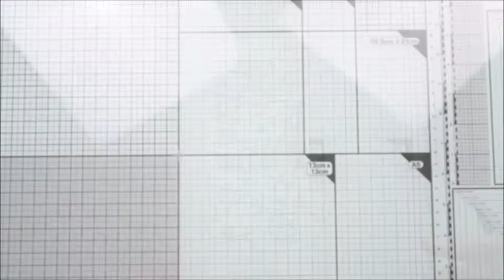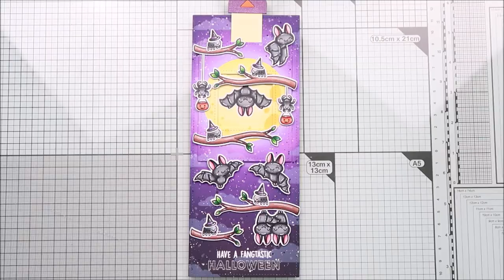💜 LAWN FAWN || Fangtastic Magic Picture Changer Card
• OTHER SUPPLIES:
- Spectrum Noir Illustrator markers
- Oxide inks: shaded lilac, wilted violet, villainous potion, black soot, squeezed lemonade, mustard seed
- Copic opaque white ink
- Sakura white gel pen
- Strathmore bristol smooth cardstock (background + interactive element)
- Transotype perfect coloring paper (images)